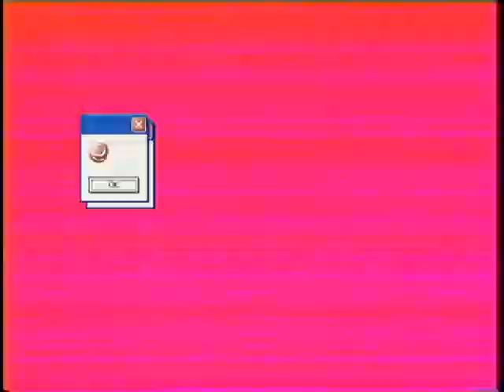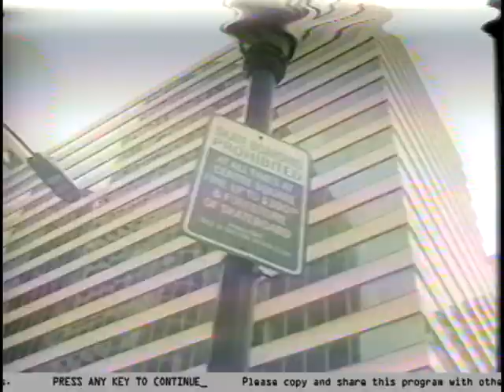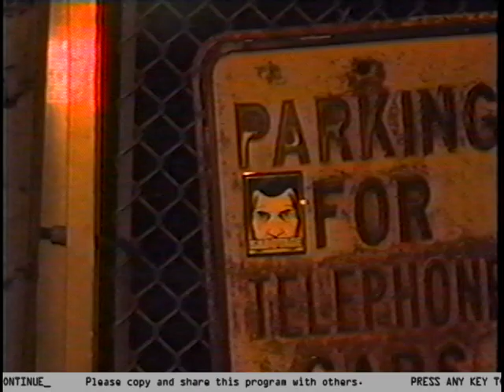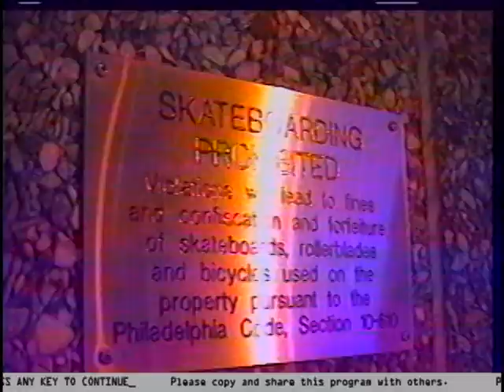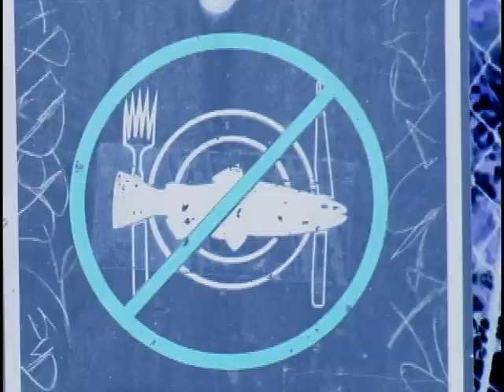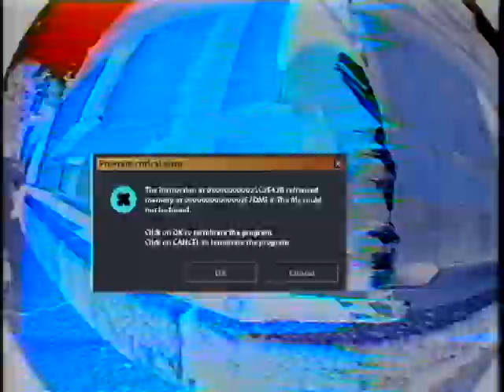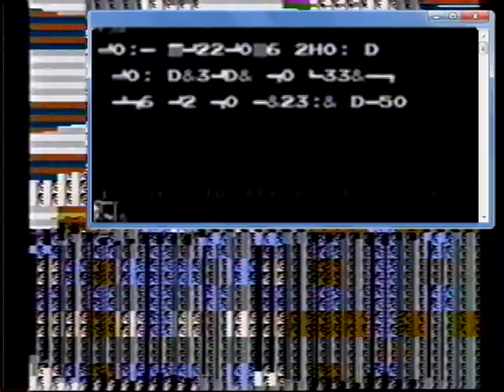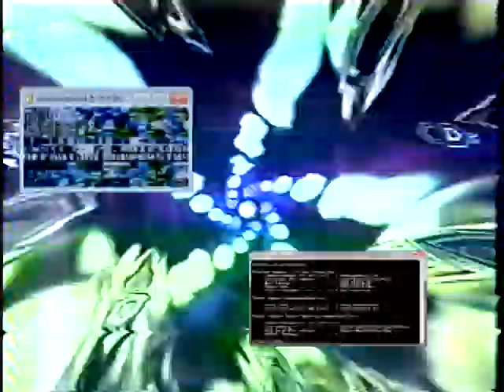((SHAREWARE))►FI̴͙͓̓LEN0TF0UN̵̜̂̇̂D.AVI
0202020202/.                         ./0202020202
2020202:  `.:+02020202/-`            -0202020
02020-`:20202+::——:/020202+`       .20202
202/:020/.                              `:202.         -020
02+02/`                                        .02/         .02
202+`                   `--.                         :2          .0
02-       `+0      `2020         -+        :2`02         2
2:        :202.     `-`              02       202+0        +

       - 202X FILENOTFOUND.AVI 202X -

                 : S H A R E W A R E :
          please purchase full version!
film by
** ryan higgin̷̖̺͗̆͆s
featuring
** kyle mccrossen 0:21
** nazir wayman 2:34
** chris falo 4:04
** joey marrone 6:17
** mike colantuono 7:55
** bryan leddy 9:05
** joey obrien 11:02
** tyler dietterich 13:14
** kris brown 14:58
** salvatore bevivino 16:53
additional filming
** andrew meyer
** aj mac
** djtraceman
** mike colantuono
** mike bilyeu
** chris falo
** (many more in full version)
soundtrack scored by
** miscued.

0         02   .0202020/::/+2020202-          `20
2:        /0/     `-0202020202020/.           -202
02.         :02`            ``020`                   -02020
202:        .020-                                 -+20+:202
02020.         .+202+:-. .` ..-:/02020-   `+2020
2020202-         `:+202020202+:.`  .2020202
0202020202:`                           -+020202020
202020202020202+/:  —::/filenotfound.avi